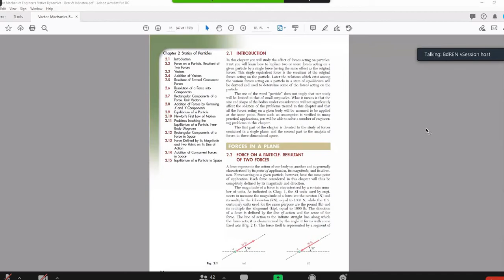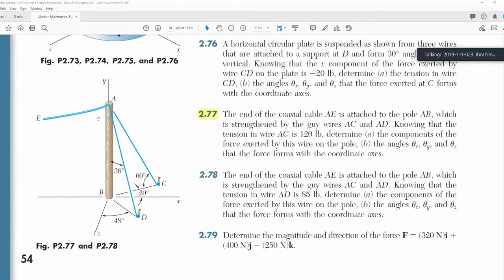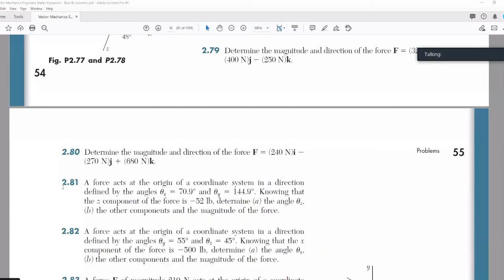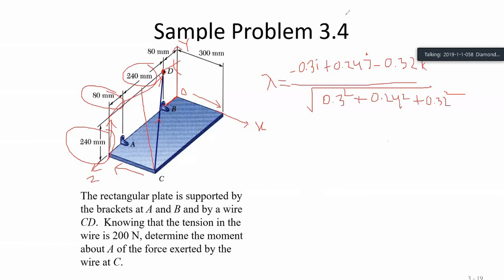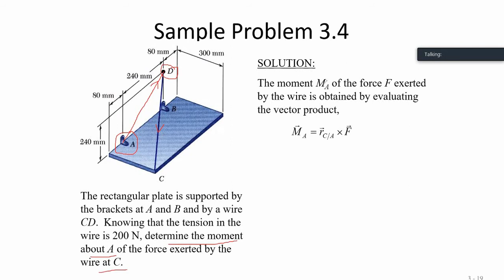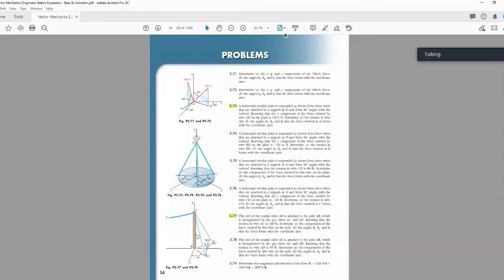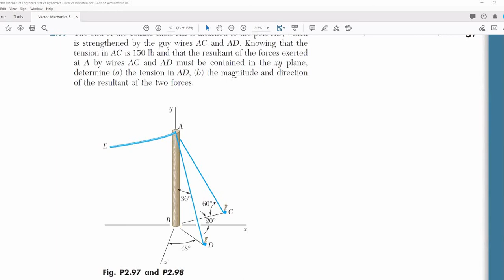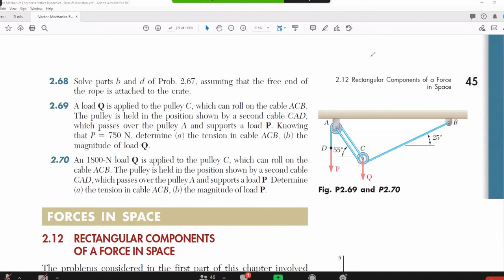FME (Shourav Sir) (Lec-5) 22Sep2020